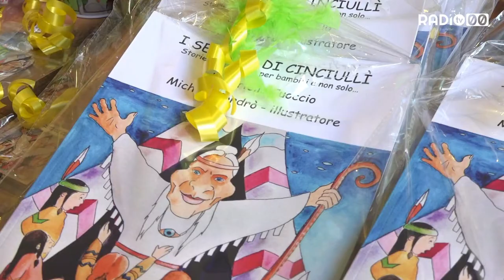I segreti di Cinciulli'